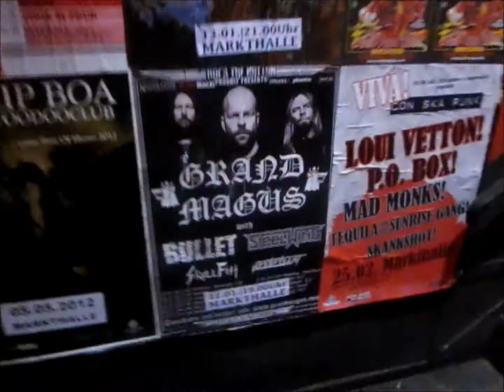GRAND MAGUS - Hammer of the North (Live in Hamburg 11.01.12)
Recorded by Duracell

This was a wonderful night full of headbangers in Hamburg.